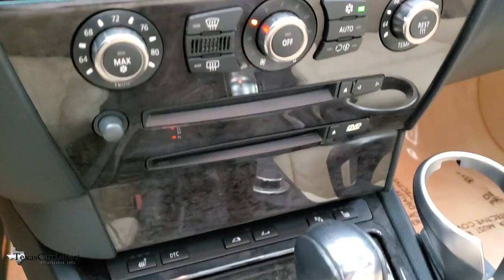2006 BMW 6 Series Dallas, Plano, Frisco, Fort Worth, Austin, TX N76260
Jet Black Used 2006 BMW 6 Series available in Dallas, Texas at Texas Cars Direct. Servicing the Plano, Frisco, Fort Worth, Austin, TX area.
2006 BMW 6 Series 650i - Stock#: N76260 - VIN#: WBAEK13496CN76260

Jet Black 2006 BMW 6 Series 650i CONVERTIBLE PARKTRONIC/NAV/HEATED SEATSbrRWD 4.8L V8 DOHC 32V Valvetronicbrbr* PARKTRONIC PARKING SENSORSbr, * HEATED SEATSbr, * NAVIGATION SYSTEMbr, * CLEAN AUTOCHECKbr, * CLEAN CARFAXbr, * LEATHER SEATSbr, * HOMELINKbr, * Pre-qualified for 100,000 mile extended warranty *br, * Best Low, Hassle-Free Financing Rates Available *br, * Pre-reserve your incoming vehicle today before arrival to expedite the make ready process! *br, * VEHICLE DETAILED *brbr, Dakota Leather Upholstery, Heated Front Seats, Navigation System.brbrClean CARFAX.brbrOdometer is 68864 miles below market average!brbrWe offer free Carfax and Autocheck vehicle history reports on our website.brbrAwards:br  * 2006 KBB.com Best Resale Value AwardsbrbrWe carry the largest selection of 1st Quality pre-owned Mercedes Benz in the Dallas, TX, area. No matter which route you take, we hope you'll consider exploring the TexasCarsDirect inventory for your dream car today!